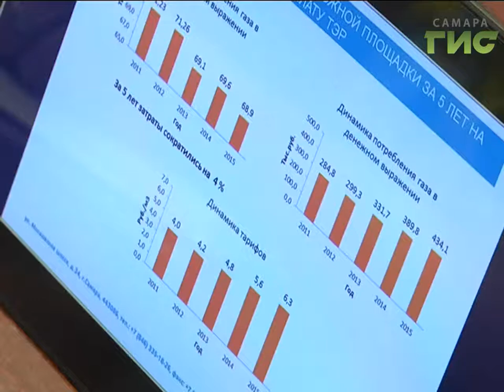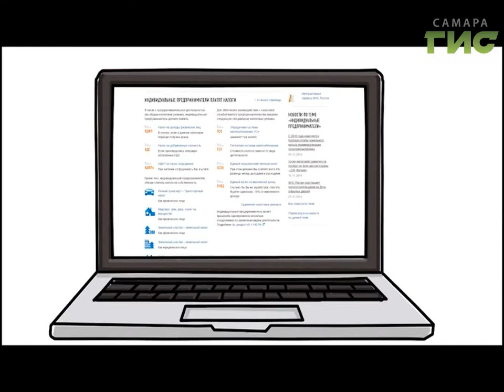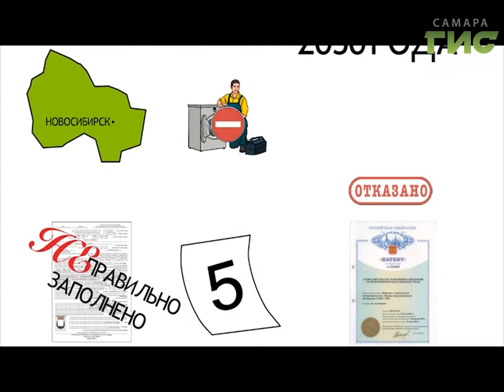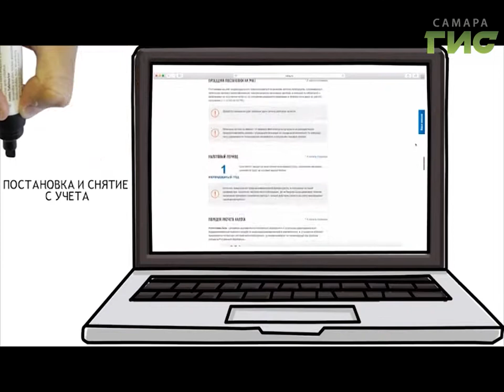"Город С" от 25.07.2017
Кто имеет право на патентную систему налогообложения и как на нее перейти? В программе "Город С" начальник отдела налогообложения юридических лиц УФНС России по Самарской области Гульнара Хасаншина.